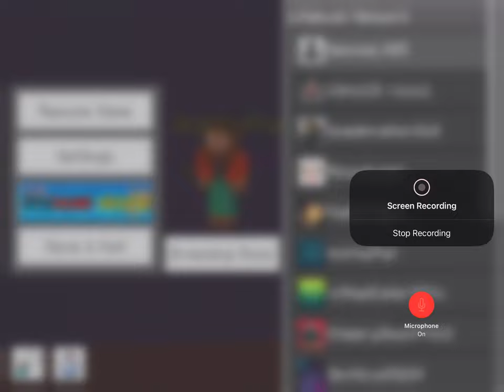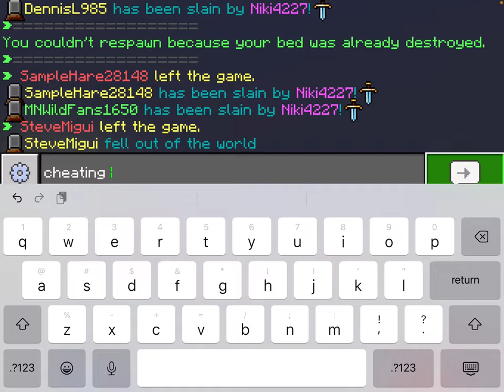General audience playing Minecraft lifeboat server read description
This channel is for a general audience, I’m back playing the lifeboat server in Minecraft and in case you’re wondering I’m not good at playing bedwars and skywars but I won one match in bedwars and I took out 2 people in skywars make sure to like, comment and subscribe to the channel.

0:00 intro
1:00 gameplay
45:00 outro